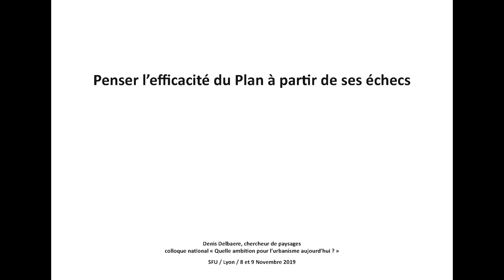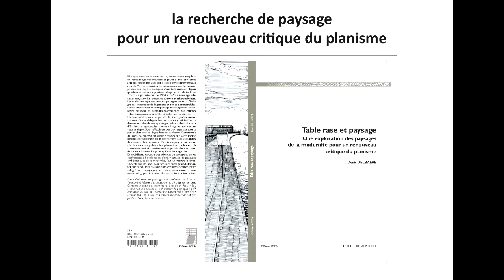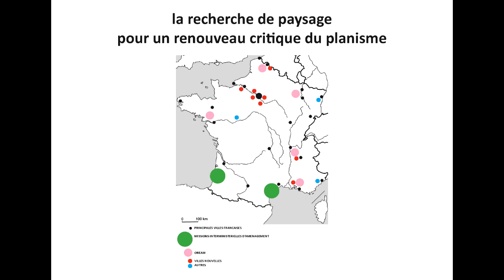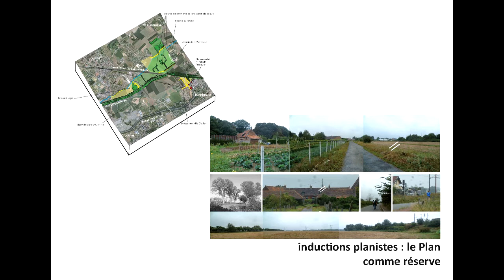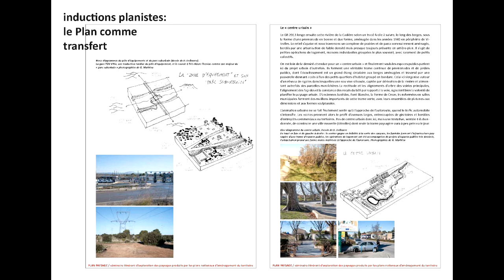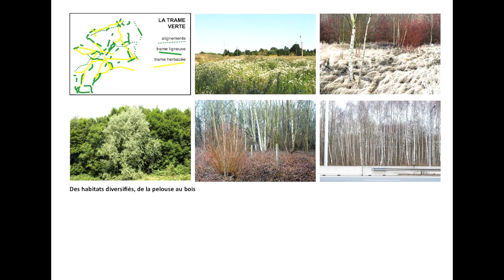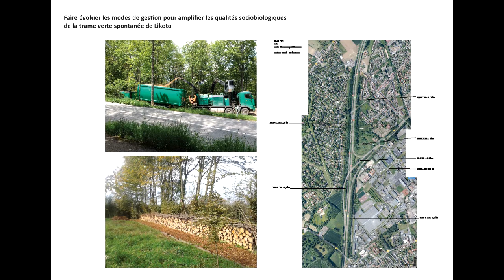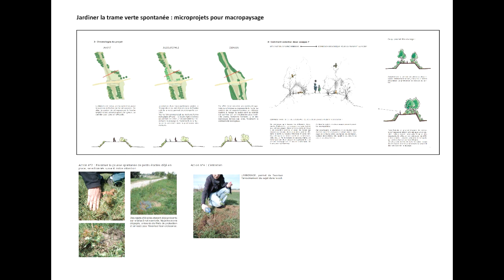Intervention Denis Delbaere - Colloque Cornudet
Cent ans après la loi Cornudet, quelle ambition pour l'urbanisme aujourd'hui?
Colloque du 8 novembre 2019